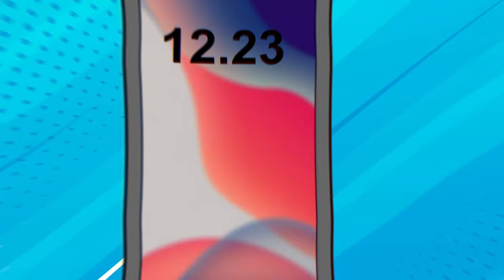NCH | National Consumer Helpline Number 1915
A consumer shares his experience on how the insurance company rejected his claim and how his problem was resolved after he complained about it in the National Consumer Helpline number 1915.